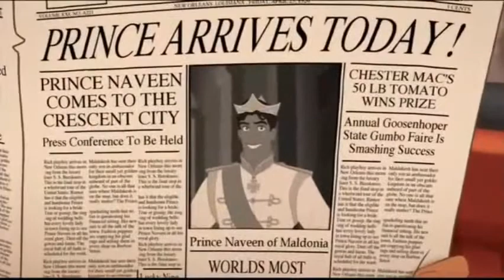Noting ever changes Multi fandom